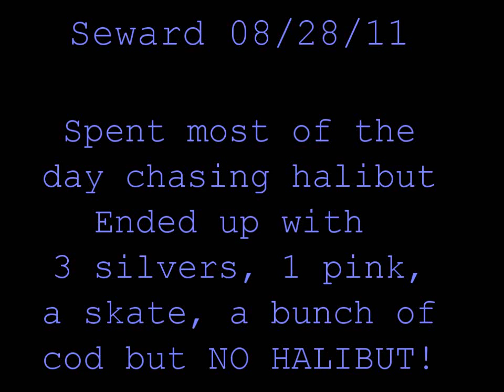Seward aug 28, 2011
Launched at 10am.  One pink while trolling out to the halibut spots.  Fished halibut all day.  Bunch of cod and one decent sized skate.  Headed back in and managed three cohos.  Maybe I should have just been fishing them all day!

I've been training in all facets of fishing including using Jedi mind tricks to make the fish come to me.